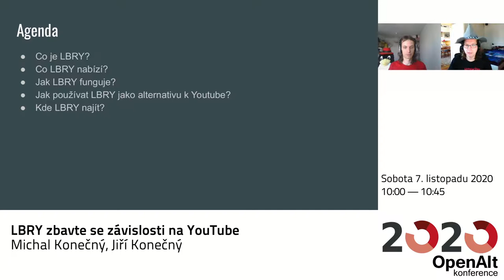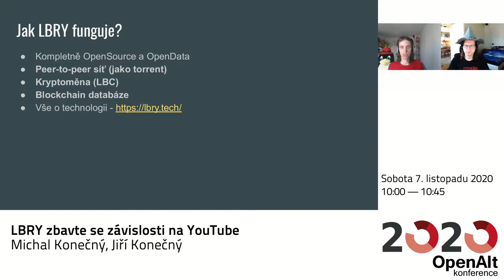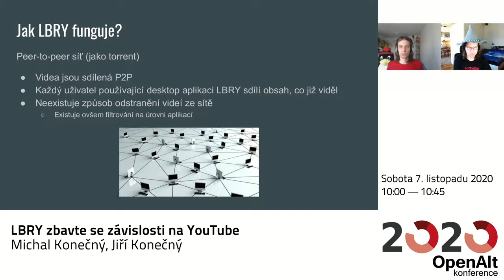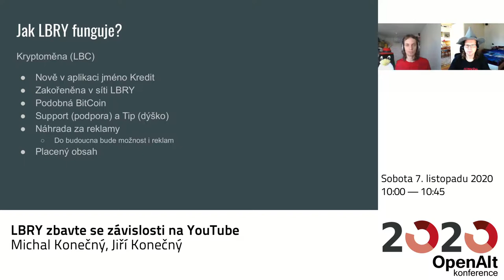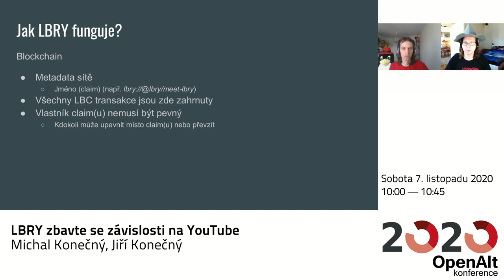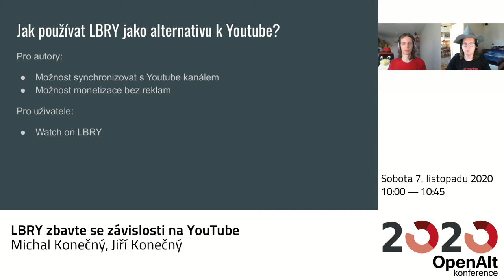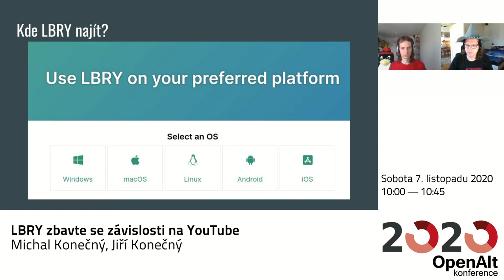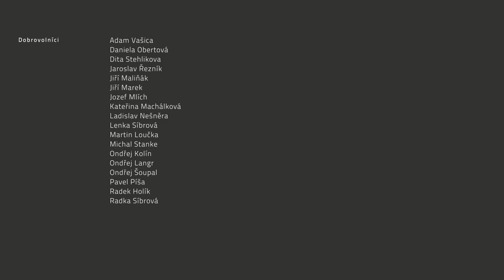Michal Konečný, Jiří Konečný: LBRY zbavte se závislosti na YouTube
LBRY je otevřená alternativa k YouTube. Je peer-to-peer, bez reklam a ne-cenzurovatelná síť obsahující mediální data. Přijďte se dozvědět víc o tom jak LBRY funguje a proč by jste měli tuto platformu používat!